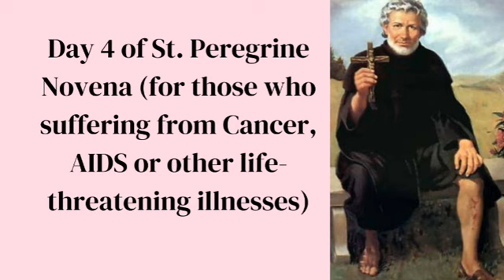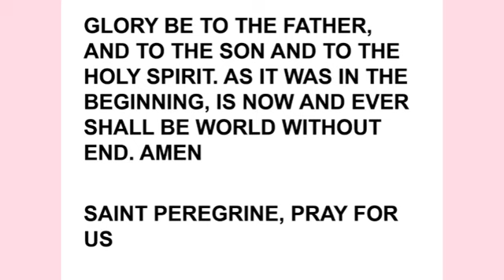Day 4 of St Peregrine Novena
This novena is for those who are suffering from Cancer, AIDS and other life-threatening illnesses.